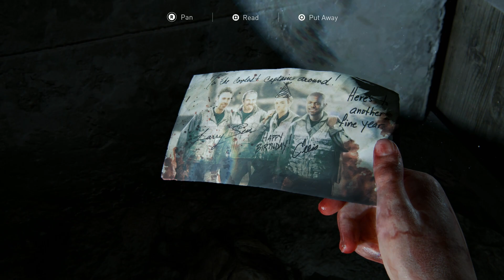The Last of Us Left Behind - Final Part - The part where Ellie's mall adventure ends